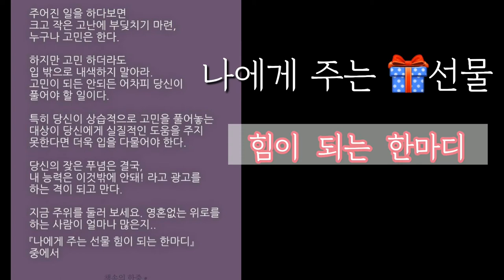그대는 너무도 눈부시네요.힘이 되는 한마디 필사 독서 글쓰기의힘A word of strength The power of transcription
A word of strength The power of transcription